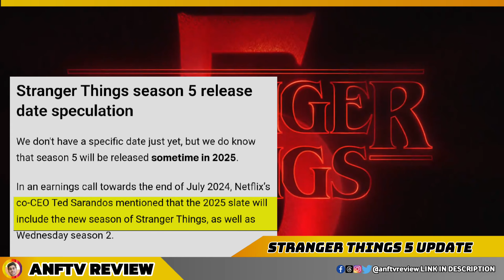Stranger Things 5: Netflix CEO Announces Release Date 🧐Latest News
-Queries solved- :-
1) stranger things 5 shooting date
2 stranger things 5 post production update
3) stranger things season 5 release date
5) stranger things season 5 how many episodes
6) stranger things 5 update

storm front :- akhilesh.shopmypost.ai/boyhqf

FOLLOW ME-:-

*ANFTV REVIEW* ek channel nahi community hai un logo ki jinhe MOVIES WEB SHOWS Ya phir

entertainment se related kuch bhi dekhna pasand hai. Or meri puri koshish rahegi ki mai tum logo ko wo sab deliver kar saku.. LAST MAI AGAR VIDEO ACCHA LAGA HAI TO